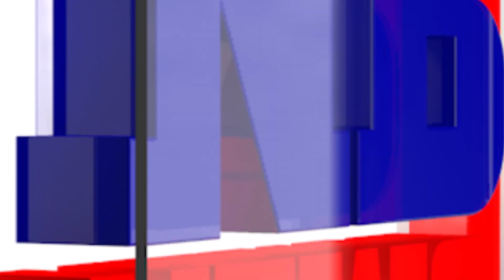আনন্দেৰে নহয় বিষাদৰ বোজা লৈ দিল্লীলৈ যাত্ৰা ৰকিবুল হুছেইনৰ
আনন্দেৰে নহয় বিষাদৰ বোজা লৈ দিল্লীলৈ যাত্ৰা ৰকিবুল হুছেইনৰ। বিদায় পৰত আৱেগিক ৰকিবুল হুছেইন